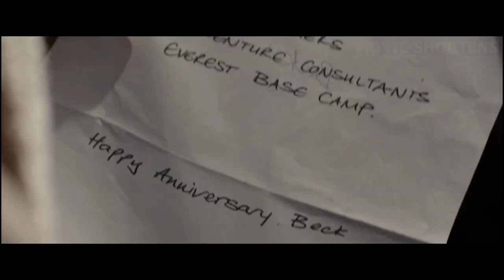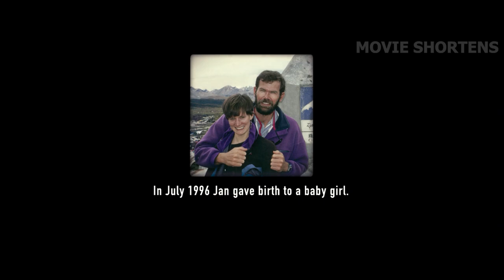Climbers Tear Off Their Clothes At 8,000 Meters Thinking They Are HOT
Welcome to Movie Shortens. Two groups of climbers set out on their journeys to the summit of Mount Everest on May 11, 1996. The groups are surprised to find themselves in the middle of a violent storm. The most difficult aspect of surviving in such terrible weather conditions is to do it with limited resources, food, and equipment. They will have to battle and stick together. Will they be able to make it?